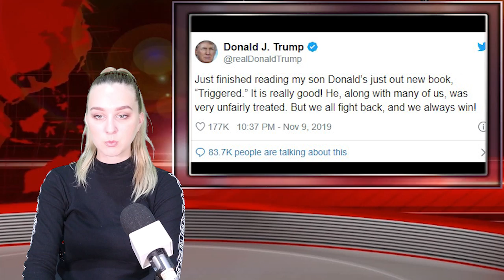Trump Jr May Have Hit ‘NY Times’ Best-Seller List By Bulk Purchasing His Own Book